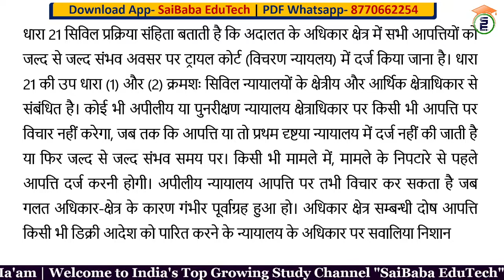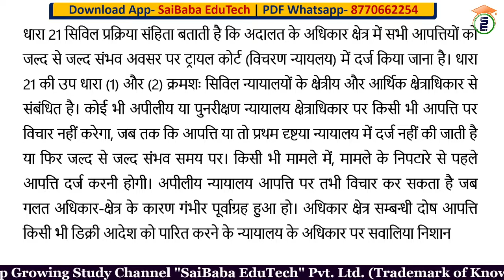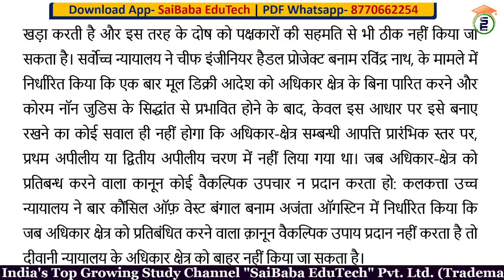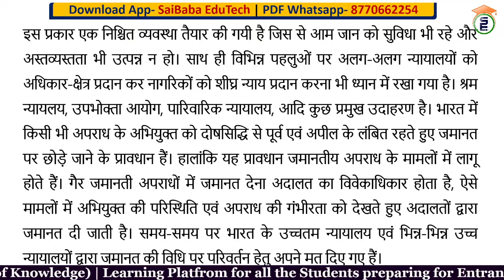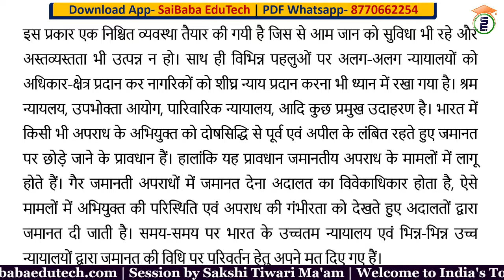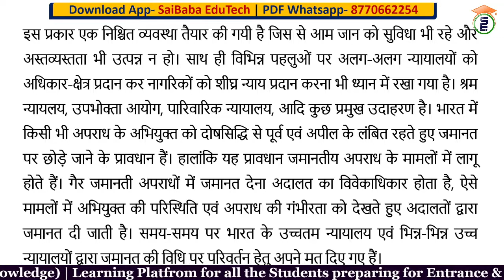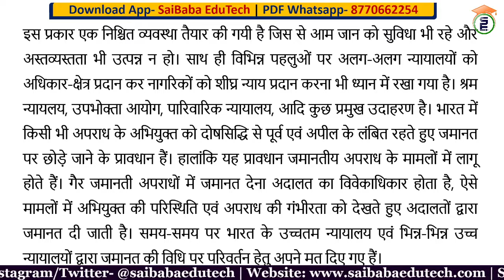Hindi Typing Dictation : 40 WPM Steno | L-13 Hindi Shorthand Typing by Sakshi Ma'am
About :  In this video, Sakshi  Ma'am provided in-depth knowledge of Hindi Typing Dictation : 40 WPM Steno | L-13 Hindi Shorthand Typing. Learn Hindi Shorthand typing dictation for High Court Matter and SSC Stenographer. | Hindi Dictation by Sakshi Mam

Defense Jobs: NDA, CDS, AFCAT, CAPF, INET, Territorial Army.